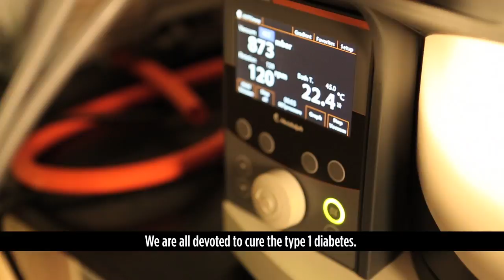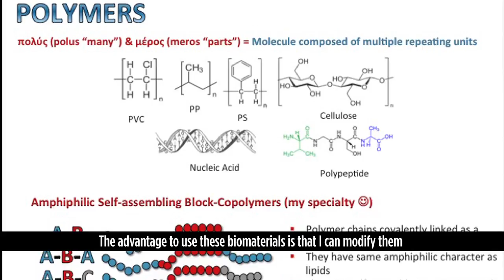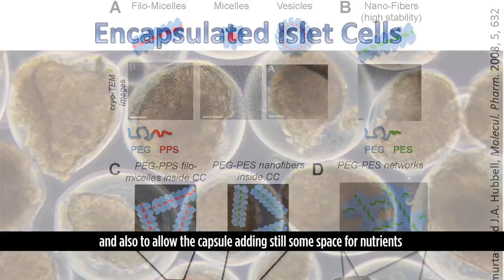DRI Scientist Diana Velluto Talks About Protecting Transplanted Islet Cells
Diana Velluto, Ph.D., an assistant scientist and polymer chemist who has been working at the Diabetes Research Institute since 2015, works in the Immunoengineering Laboratory, under the direction of Alice Tomei, Ph.D. Hear Dr. Velluto talk about her expertise in biomaterials, which is helping to perfect the encapsulation process, and learn how this will apply to finding a cure for diabetes.